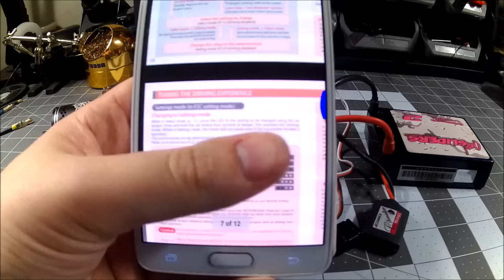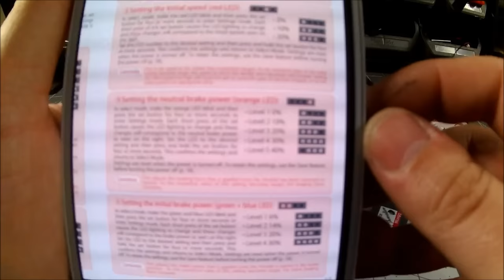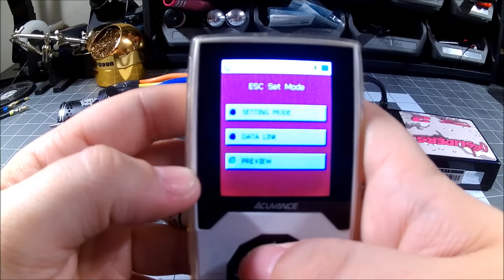Acuvance Tachyon Airia "How to"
Here is a video we made for all Acuvance product owners that are wondering how to setup and tune their ESC.